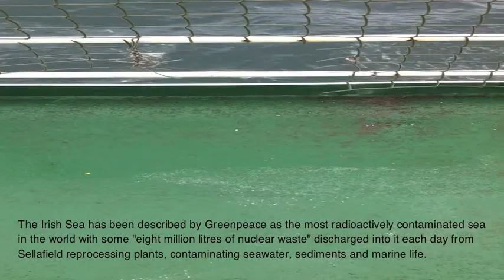Saxophone Quartet - The Irish Sea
Surge Saxophones perform "The irish Sea". Inspired by my many journeys back and forth from Birkenhead to Belfast. All photo's and video by myself.  Soprano - Lluis Mather,  Alto - Huw Morgan, Tenor - Chris Morgan and Baritone - Nick Rundle. Massive thanks to the players, Sid.